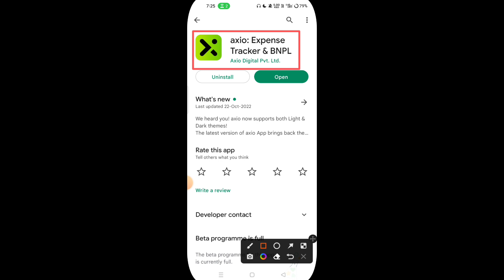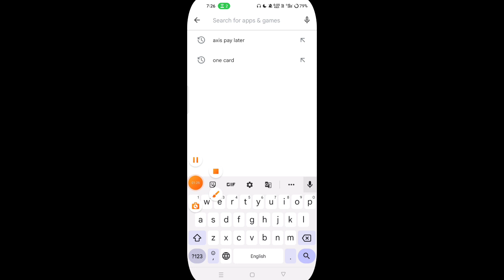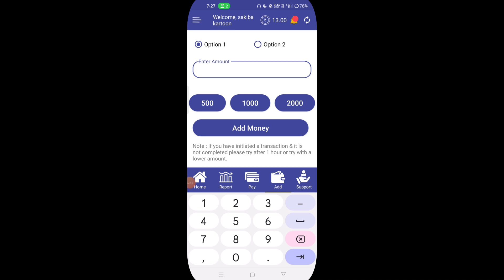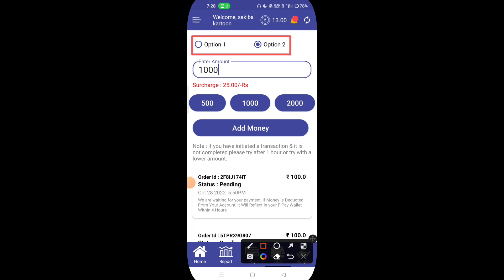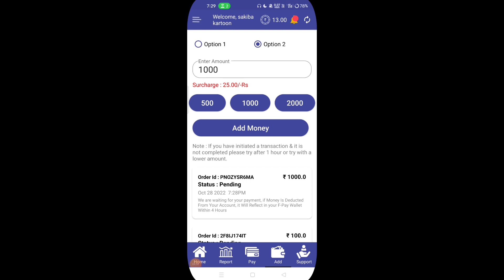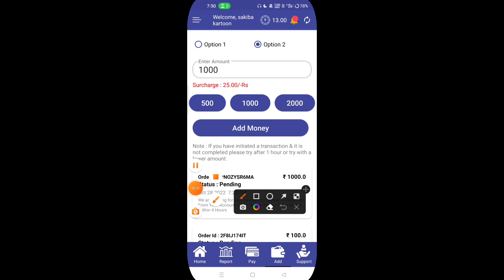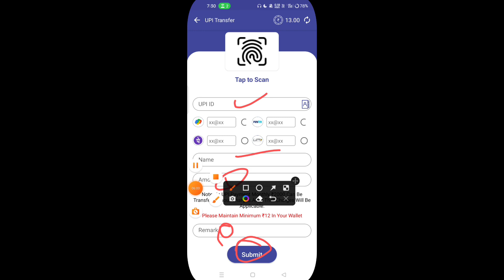Axio to bank transfer axio pay later to bank transfer all pay later app to bank transfer 2022 100%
axio pay later bank transfer
axio pay later apply
new pay later app
axio pay later app
axio credit limit
axio pay later 2022
axio se loan kaise le
pay later 2022
axio pay later kya hai
axio expanse tracker app
axio app
axio money transfer to bank account
axio
axio pay
new pay later
axio paylater loan kaise le
axio pay later kaise le
pay later apps
axio to bank transfer
axio loan app
axio app credit line
no cost emi pay later
axio personal loans app
pay later
best pay later
axio pay later kaise apply karen
axio bnpl apps
axio bnpl apply
axio bnpl
credit card
loan app
acio pay later
acio pay later bank transfer
best pay later app for students
axio new pay later app 2022
axio expense tracker
axio pay later limit
axio pay later app use
axio but now pay later
without income proof pay later
axio pay later apply online
shri ganeshaye namah
om namah shivaye
scan pay pay later app
no salary pay later app
student pay later app
paytail pay later
paytail app
pay tail scan & pay app
paytail no cost emi
paytail emi
paytail charges
paytail qr code
paytail paylater
axio app review